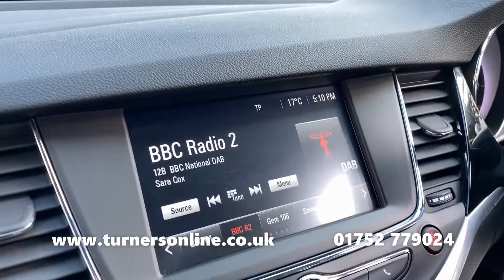2017 (17) Vauxhall Astra 1.4 Elite Turbo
Turners of Roborough are thrilled to bring this Vauxhall Astra 1.4 Elite Turbo. This gorgeous example is finished in Granite Grey Metallic, accompanied by Black Leather Upholstery. This is sat atop 17” Multi-Spoke Alloy Wheels and has only covered 7,500 miles by its one owner from new!

Vauxhall has made every effort to make this Astra the top of the range unique experience. Heated Front & Rear Seats keep everyone warm during those winter months with the driver receiving extra warmth through the Heated Steering Wheel.

Pick your desired speed on long journeys with Cruise Control and let the car do the leg work for you. The Speed Limiter also helps to keep you within the speed you set so that you never have to worry about going too fast. Automatic Windscreen Wipers and Headlights adjust to the weather and light conditions mean that you can keep your focus on the road. Parking is made simple with Front and Rear Parking Sensors.

At the heart of the interior is Vauxhall’s 7” IntelliLink Touchscreen System. A multimedia system with DAB Radio with USB/AUX Media Inputs. Connect your mobile via Bluetooth for Hands-Free Calls and music streaming. Apple CarPlay/Android Auto add the ability to project your mobile phone screen directly onto the Touchscreen. With this, you are able to browse your Spotify library, use Google Maps and even respond to messages using voice commands!